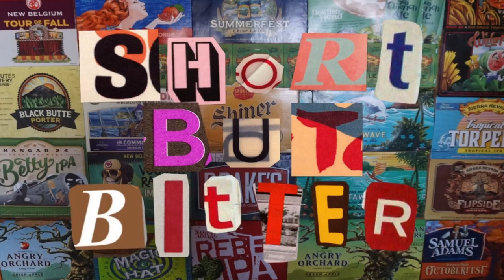SHORT BUT BITTER BEER REVIEW - FRUITRAMA - LOST COAST WATERMELON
"Happiness is a cold watermelon on a hot day."